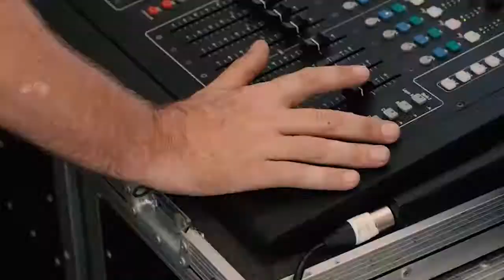Lyall Moloney - Party Don't Stop [Originals Fest 2015]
::: SHAKE 'N' BAKE 2018 :::
THU 11 JAN . GOLD COAST, QLD . MIAMI MARKETTA
FRI 12 JAN . MAROOCHYDORE, QLD . SOLBAR
SAT 13 JAN . BRISBANE, QLD . WOOLLY MAMMOTH
SUN 14 JAN . BYRON BAY, NSW . THE NORTHERN HOTEL
FRI 19 JAN . RYE, VIC . BAHA
SAT 20 JAN . MELBOURNE, VIC . NORTHCOTE SOCIAL CLUB
SUN 21 JAN . BELGRAVE, VIC . SOOKI LOUNGE
FRI 02 FEB . TAMWORTH, NSW . HOTEL TAMWORTH
SAT 03 FEB . BELLINGEN, NSW . FEDERAL HOTEL
FRI 09 FEB  . ALBURY, NSW . KINROSS WOOLSHED
SUN 11 FEB . WAGGA WAGGA, NSW . ROMANOS HOTEL
FRI 16 FEB . FREMANTLE, WA . MOJOS BAR
SAT 17 FEB . PERTH, WA . JACK RABBIT SLIMS
SUN 18 FEB . DUNSBOROUGH, WA . CLANCYS FISH PUB